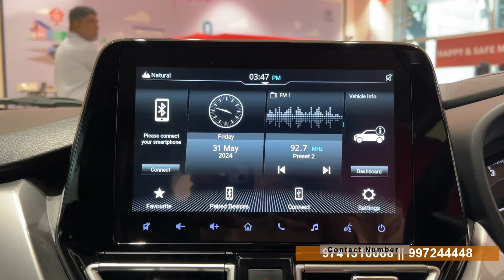Toyota showroom ಅಲ್ಲಿ fortuner innova ಬಿಟ್ಟು ಚಿಕ್ಕ ಬಜೆಟ್ ಅಲ್ಲಿ ಯಾವೆಲ್ಲ ಕಾರುಗಳಿವೆ ನೋಡಿ || discounts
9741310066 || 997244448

Nandi Toyota - Sales - Queens Road

Moto world kannada requests every viewers to inspEct the vehicle before buying with an Skilled mechanic and check below points.
1.Market price according to condition.
2.Major accIdent check.
3.DocumEnts & their validity.
4.if other state vehicle NOC.

In case of any complaints about the dealer which we feature please drop a mail and help us to stop featuring them and help others to not have the experiences what you had.